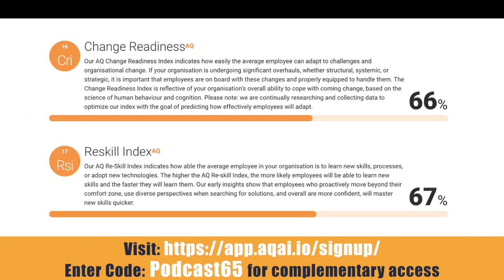Decoding AQ with Ross Thornley Feat. Patricia Bender - Overcoming Obstacles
Patricia Bender is President of Bayley & Bender.

Starting her career in fashion and marketing, Pat then spent a decade at IBM as a high performing sales and regional manage.

In her first year with IBM, she achieved Rookie of the Year by selling 140% of quota and went on to claim top performance awards for the next ten years - a rare accomplishment.

For four consecutive years, Pat was in the top 2% in performance at IBM and was honored with four Golden Circle Awards. Her final year at IBM, Pat earned the distinguished award as the Top Sales Representative in the country.

Over the last 30 years Pat has crafted and honed her unique ability in helping organizations around the world increase their growth, profitability and productivity by helping them hire, develop and retain top performing sales and leadership talent.

Like many of us, we are shaped by our parents, and Pat is no different with the hard work ethic and some core family values instilled from an early age.

Timecodes:
00:35 Patricia's background
01:57 Typing and speed writing
02:48 Values from childhood
08:00 Patricia's Shift to running her own business
12:30 Best aspects of motivational speaking
14:15 What Patricia learnt from starting her own business
27:40 Organisations dealing with Accelerated change
30:15 Help Seeing different perspectives
39:11 Steps to training others and what they should be learning
47:32 The last time Patricia did something for the first time
51:49 Final thoughts and Patricia's late husband Bob

Moonshot Innovation